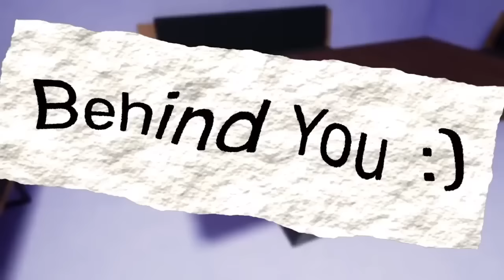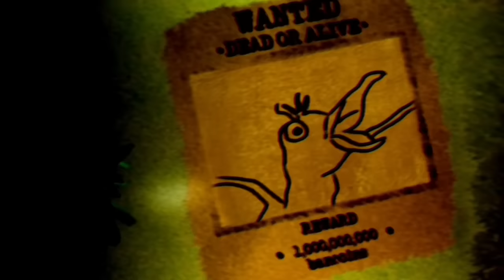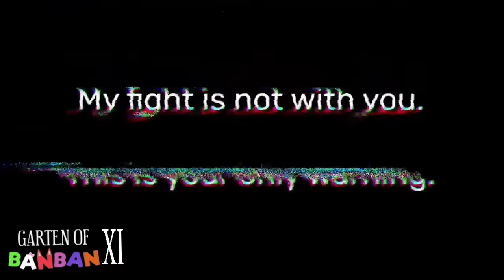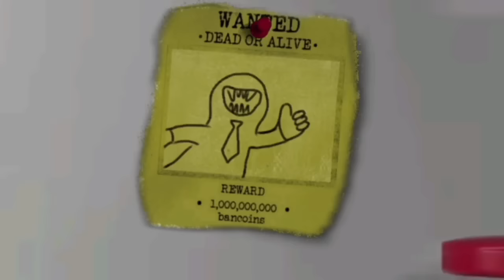Trailer Comparison: Garten Of Banban 1,2,3,4,5,6,7,8,9,10,11,12,13 | Evolution Of Garten Of Banban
guys finally garten of bannan 7 official trailer is out now check out official channel of this game 🥰🥰